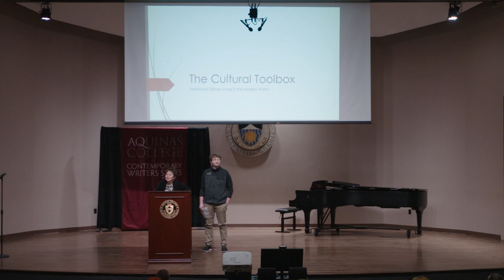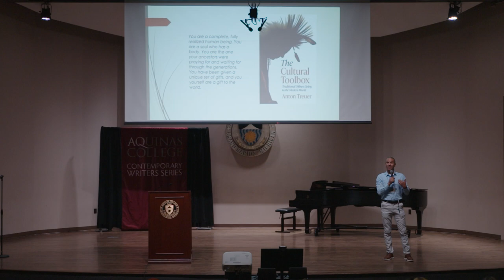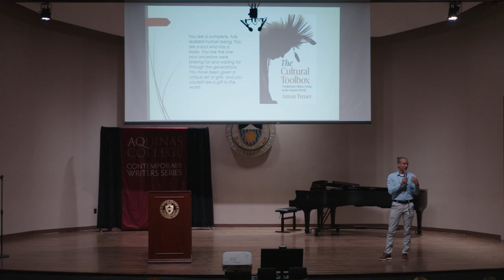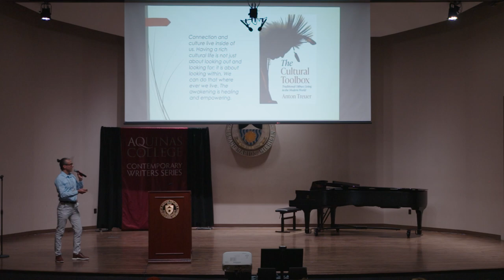Aquinas College Contemporary Writer's Series - Dr Anton Treuer